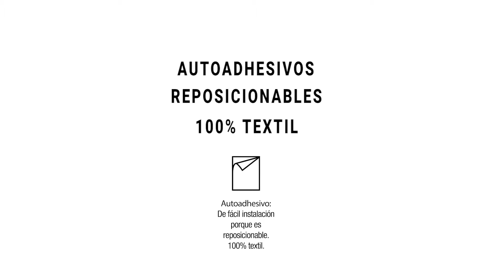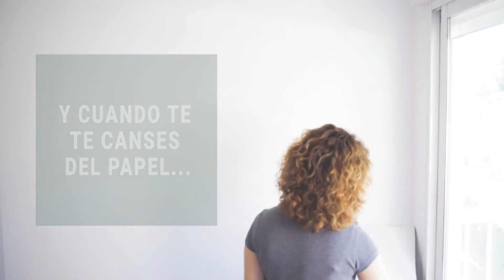Papel Pintado Autoadhesivo y Murales fáciles de poner y quitar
En Tiendas On tienes un catálogo de papel pintado Autoadhesivo que puedes poner y quitar. Murales de quita y pon para redecorar el interiorismo de tu hogar o negocio. Con estos papeles pintado fáciles de poner podrás instalar el papel pintado tú mismo sin tener que recurrir a ningún profesional ¡Más fácil imposible! Tienes toda la información sobre estos papeles pintados de fácil colocación aquí: